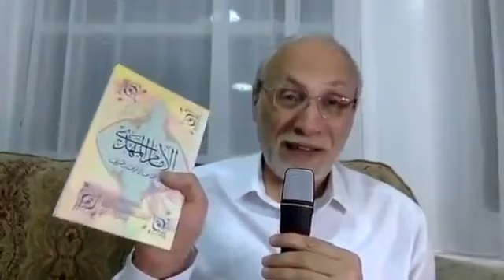المرجع الشيرازي يعترف بصراحة: لم ابحث موضوع وجود المهدي!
تواصل معنا هاتفيا على رقم الواتس اب : 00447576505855
ahmad alkatib احمد الكاتب • A podcast on Anchor
ahmad alkatib احمد الكاتب on Apple Podcasts
ادعم قناة احمد الكاتب بالتبرع عبر